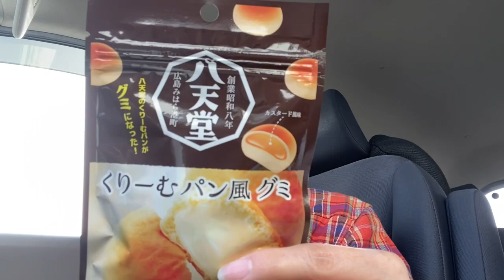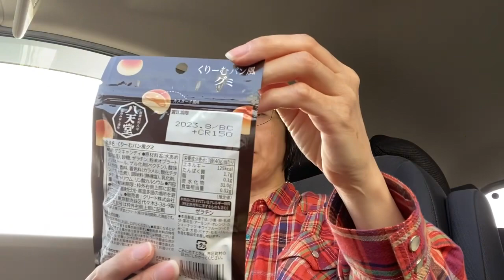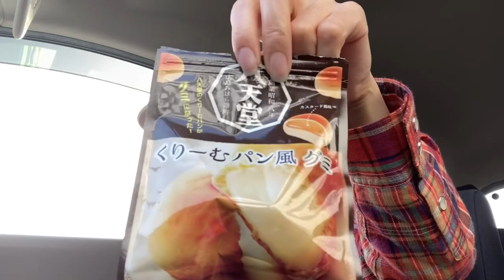ダックワーズサンド（北海道産牛乳入りミルククリーム）【ヤマザキ】＆八天堂 くりーむパン風グミ【八天堂】【ダイソー】